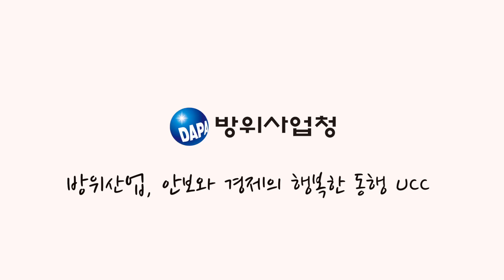안보와 경제의 행복한 동행, 방위사업청의 온라인 CF영상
안녕하세요~!! 방위사업청 수리가 2012년을 마무리 하면서 여러분에게 기분 좋은 소식을 전달하려고 합니다. 바로바로~~!! 멋진 방위사업청 온라인 CF를 만들었는데요~ 잘 감상하시면 여러분을 덩실덩실 춤추게 만드는 일이 생길 것이라고 확신합니다.